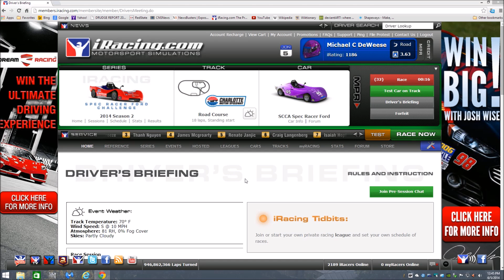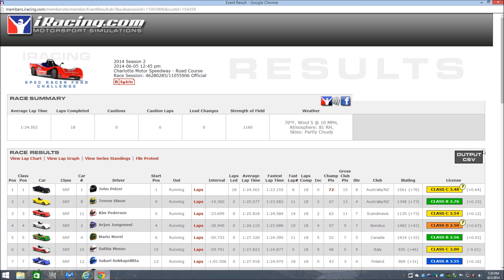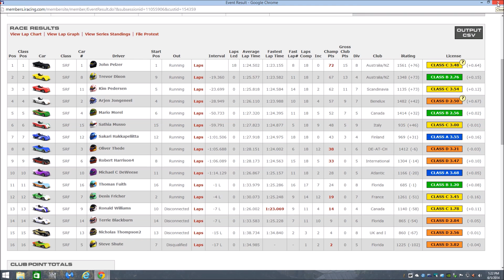iRacing 20140605 Race 20 SCCA Spec Racer Ford week 6 Charlotte Road Course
Sound Shift
nspace.hu/soundshift/